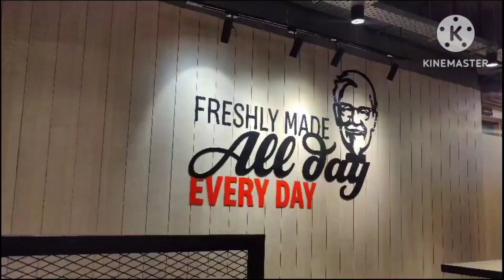ಮಾತು ಬರಲ್ಲ ಅನ್ನೋದು ಬಿಟ್ರೆ ಇನ್ನೆಲ್ಲಾ ಅರ್ಥ ಆಗುತ್ತೆ😞||Lucky🐕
Hi everyone,I am Savitha Kannada YouTuber I do daily vlog, lifestyle, home remedies, cleaning vlogs, cooking, shopping hauls, veg recipes and non veg recipes and many more in Kannada...
Hope you enjoyed this video and keep supporting as before by likes,share and subscription. let me know  what you liked in this video.